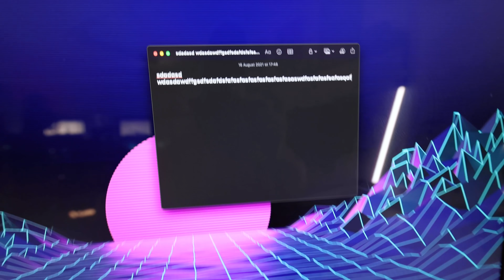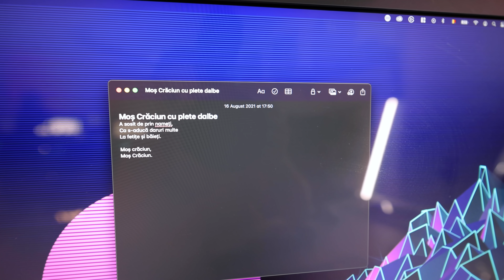MĂ SPARGE SOȚIA CĂ MI-AM LUAT TASTATURA ASTA! (KEYCHRON K2)